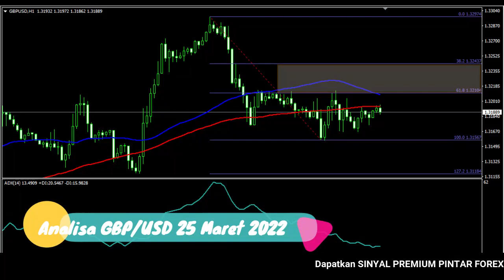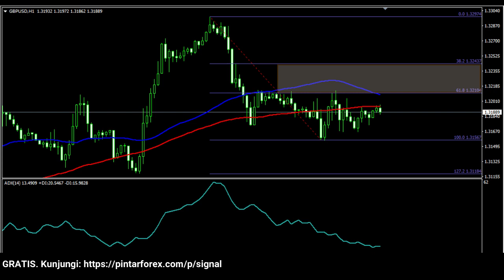🔴 LIVE: Analisa Forex Hari Ini 25 Maret 2022 GBP-USD Bearish; Waspadai Sedang Dalam Fase Konsolidasi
"Analisa Forex Hari Ini 25 Maret 2022 GBP-USD Bearish; Waspadai Sedang Dalam Fase Konsolidasi